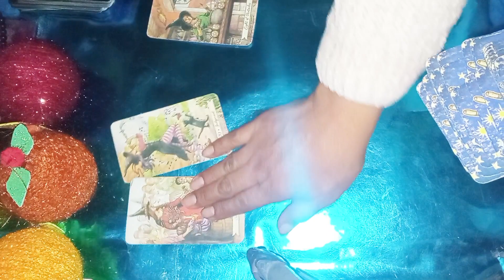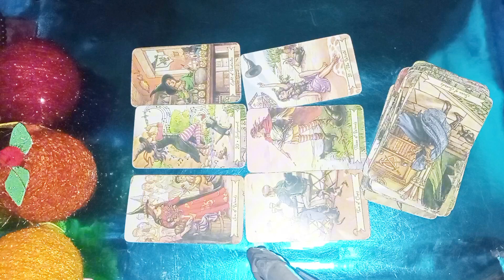el divino con regreso ,retorno y mucha melancolía 😱❤️😭